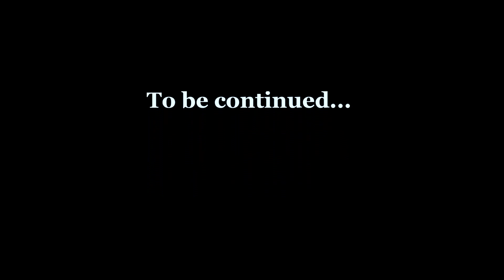Купания в ледяном горном озере Монтаны! 2015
Здравствуй дорогой друг!
Это канал World Without Borders (Мир Без Границ)
В нашем социальном мире мы слишком хорошо усвоили урок, как себя подстраивать под чье то представление, рамки, следовать желаниям других забывая про себя! Мы заняты неустанными мыслями о том, что же скажут или подумают другие. И мы просто забываем жить!
Мы слишком опираемся на мнение других, даже не предполагая, что чье то мнение может быть ошибочно, не верно или не подходяще вообще для нас! Ведь мы все разные и нет одного шаблона, по которому ВСЕ должны жить именно так!
Мой друг, сегодня ты можешь сделать шаг вперед к своей мечте и цели! Сегодня тебя никто не осудит и не сможет повлиять на тебя! Больше уверенности, глаза бояться, а нога делает шаг вперед! Очень скоро ты увидишь ОГРОМНЫЙ результат! И наш канал именно об этом!
Наш канал не разделим, все едино! Мы не разделяем кулинарию, мотивацию и путешествия, так как и наша жизнь не может делиться! Она одна, это как овощное рагу, мы не варим все продукты по отдельности!

Последние видео:
- Подарить красоту мира нельзя запретить и оградить!
- Глаза бояться, а ноги идут!
- Sunrise and UFO 2:02 👀
- То, что мы не замечаем!
- Где то в пищерах НИГДЕ! Монтана!
- Мы начинаем наше утро в Монтане!))